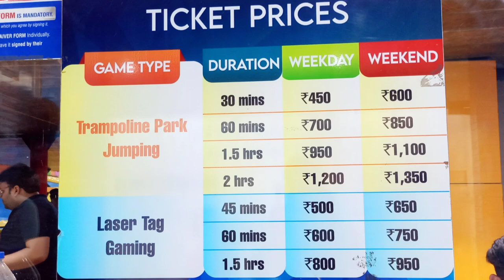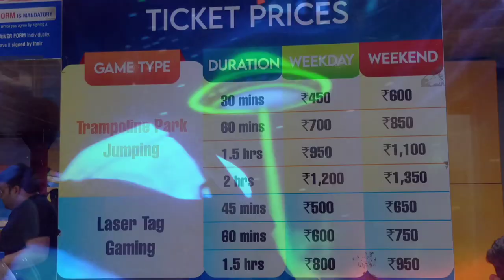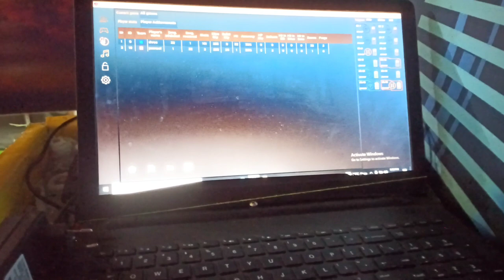Skyjumper Trampoline Park Gurgaon | Skyjumper Trampoline Park Gurugram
Skyjumper trampoline park gurugram (skyjumper gurgaon delhi ncr jumping) is one of the most exciting games to play with your friends. It is located in ILD trade center mall along with sky laser tag gurgaon on ground floor. Here you can enjoy in so many trampolines along with playing a total of 10 different activities like jumping japak, sky volley, slam dunk, foam pit, balance beam, roller, wall climbing, etc. Here people from all age groups can come & enjoy in skyjumper trampoline park gurugram (skyjumper gurgaon delhi ncr). There are also 2 more skvjumper trampoline parks in delhi ncr region (other 2 in adventure island delhi and noida). Birthday parties, anniversary parties special arrangments are also done here after pre booking the party. There is also a sky lounge cafe with sky laser tag gurgaon & skyjumper trampoline park gurgaon where you can have some food by paying the charges.

In this video, i have shared all information related to ticket price, timings, location, closest metro station, how to reach, what other things you can do here at skyjumper trampoline park gurugram (skyjumper gurgaon delhi ncr ) & also shown you all the activities of skyjumper trampoline park gurgaon, so to know everything, make sure to watch this video till the end.

LOCATION - ILD Trade center, Badshahpur Sohna Rd Hwy, D1 Block, Malibu Town, Sector 47, Gurugram, Haryana

Google map link - SkyJumper Trampoline Park Gurgaon
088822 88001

Chapter
00:00 in this video
00:21 intro
00:45 location, timing, ticket, nearest metro
02:44 free jump area
06:07 laser tag gaming

Skyjumper trampoline park qurugram 2022
Skyjumper gurgaon trampoline park ticket price, fees Trampoline park in gurgaon
skyjumper latest vlog 2023
trampoline park in Gurgaon
trampoline park in Gurugram
Gurgaon trampoline park
laser tag gaming gurgaon
Gurgaon trampoline park ticket price
Adventure places to visit in delhi ncr